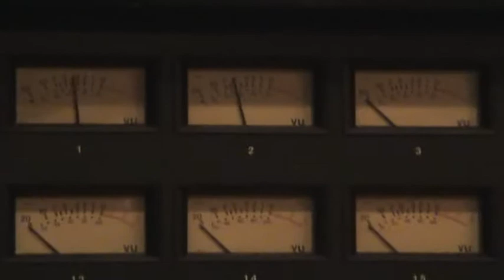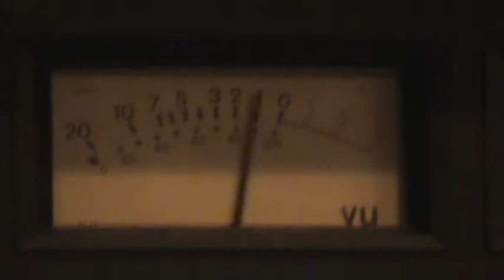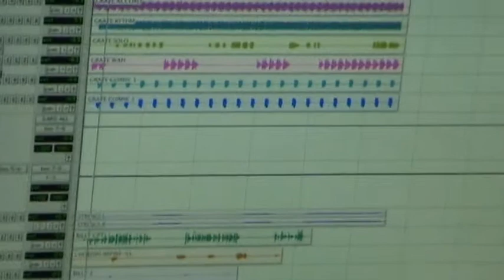BILLY OBAM' - mixage studio de l'album "Avenue Raphaël"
Enregistrement et mixage de l'album Avenue Raphaël au studio Haxo, sous la direction de Eddy Bajic.

Merci Eddy Bajic, pour ce premier album en français que nous avons réalisé et qui est une belle réussite.

Billy OBAM.
Peace.